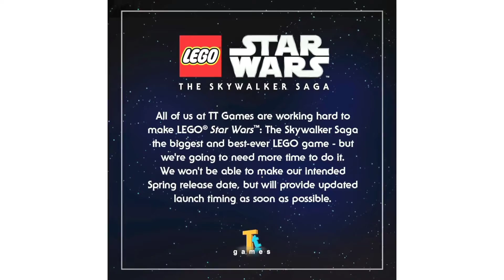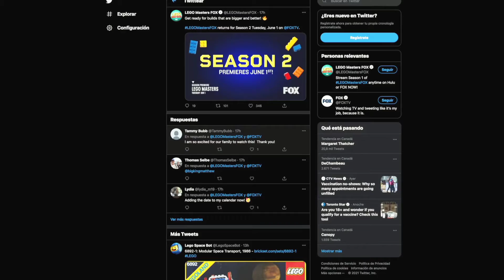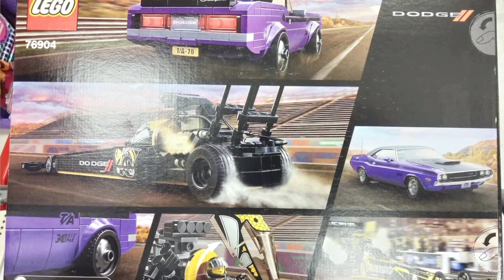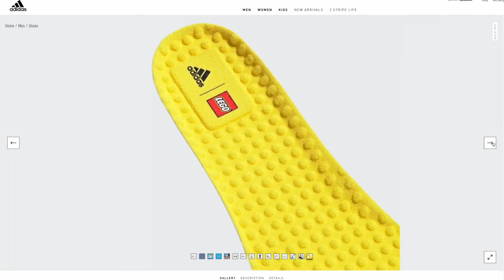noticias de lego : star wars , Harry Potter , Adidas etc